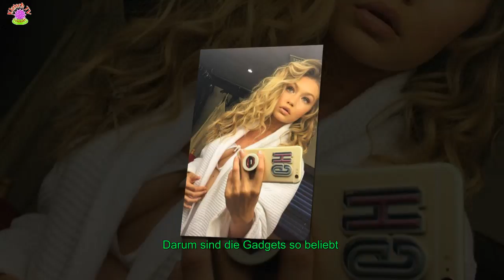POPSOCKET: EIN MUST-HAVE SMARTPHONE-NUTZER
Was noch vor ein paar Jahren der Selfie-Stick war, das ist heute das Popsocket. Der kleine Sockel für das Smartphone ist mittlerweile einfach überall! Im Gespräch mit dem US-Wirtschaftsmagazin "Forbes" erklärte Erfinder David Barnett, dass er alleine im vergangenen Jahr mehr als 35 Millionen Stück in 40 Ländern verkauft habe.
 An diesem Erfolg dürften auch zahlreiche Stars nicht ganz unschuldig sein.